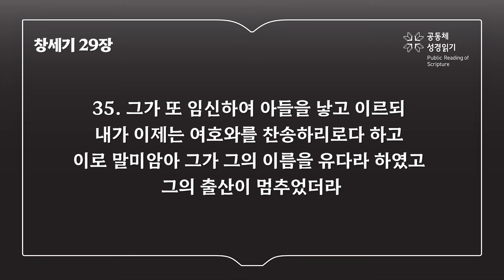창세기 29장 (개역개정)